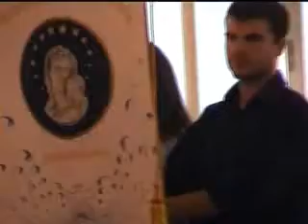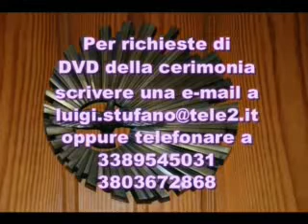Benedizione statua e stendardo 2^Parte